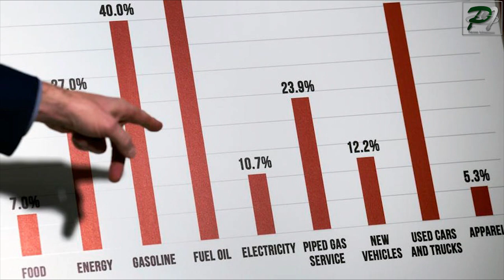Under Five Lakh Cars | Under 5lakh Cars | Cars Under 6lakh | Cars Under 7lakh | carsunder5lakhs